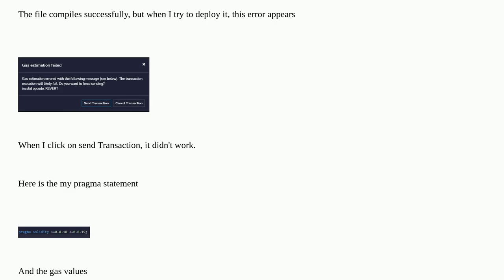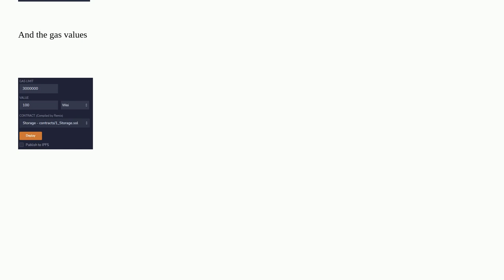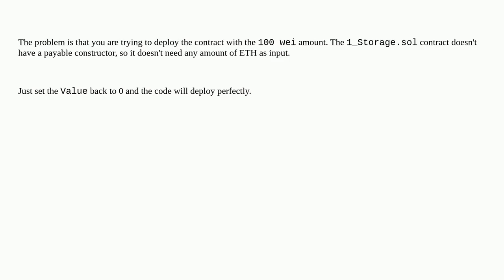invalid opcode: REVERT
A special thanks goes out to the community

  go-ethereum solidity remix